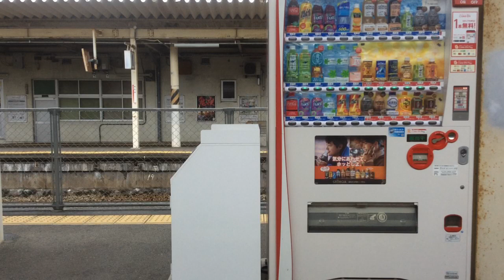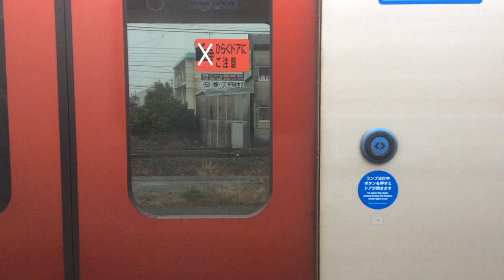【JR九州 鹿児島本線】鳥栖→銀水 2022.12.21